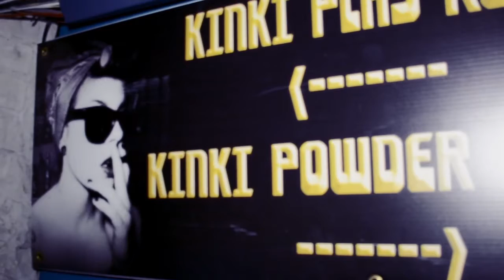BAM BAM 'Energy Fete' 12 02 17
Carivibe Ottawa Caribbean Carnival
Carivibe Grand Street Parade
J'Ouvert On The Beach
Bam Bam Block Party
Carnival en Blanc

Facebook, Youtube, Twitter, Instagram: @Carivibe